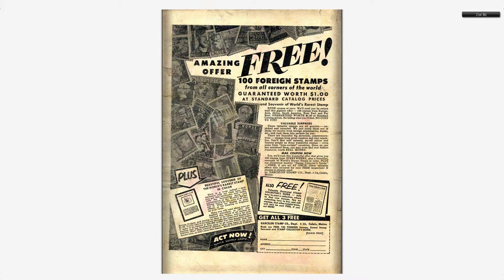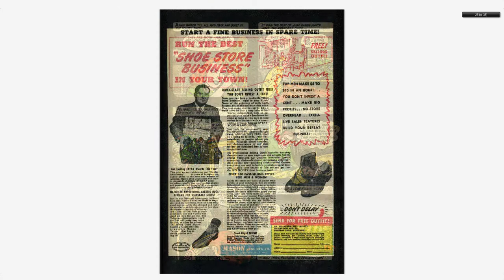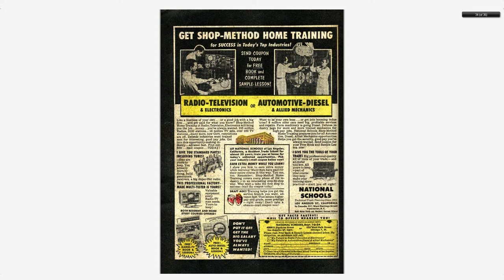Adventures into the Unknown #055 American Comics Group May 1954